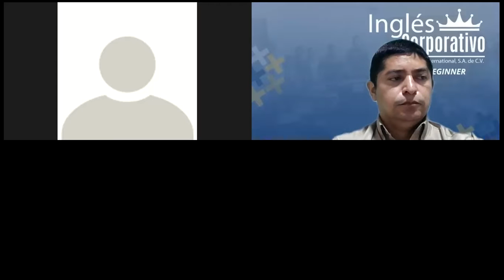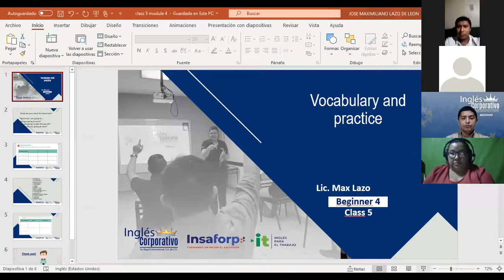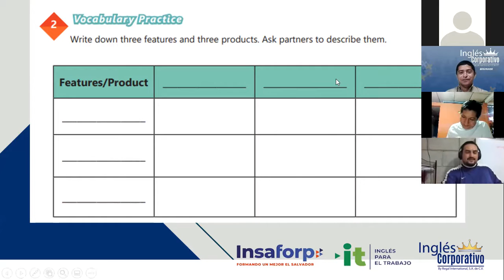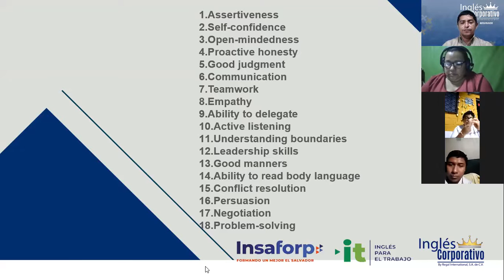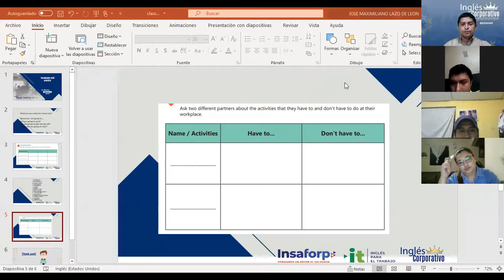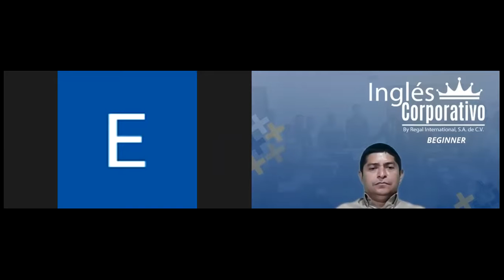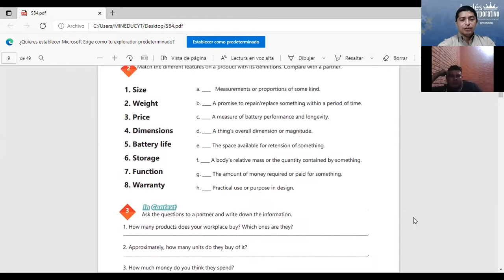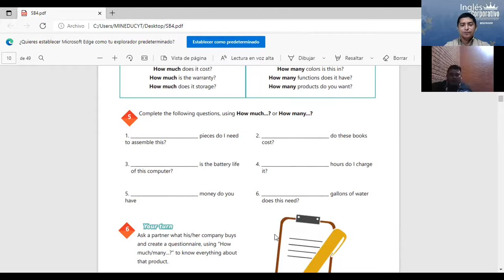Inglés Corporativo-Conference#5 Vocabulary and practice